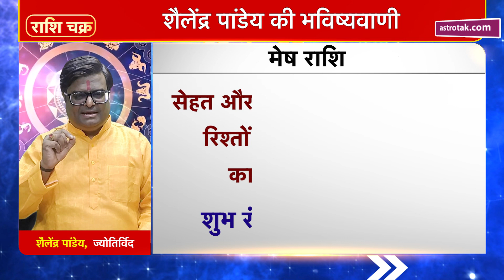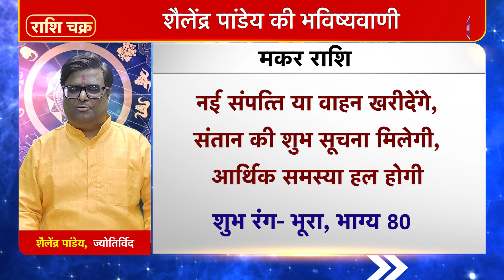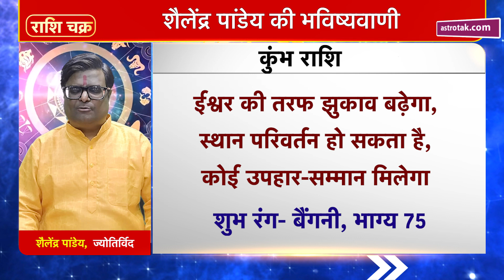07 October 2021 | शैलेंद्र पांडेय की भविष्यवाणी | Astro Tak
शैलेंद्र पांडेय की भविष्यवाणी- 07 October 2021 : जानिए अपने दिन का राशिफल साथ ही कौन सा रंग है आपके लिए शुभ और कितने प्रतिशत भाग्य देगा आपका साथ...सिर्फ शैलेंद्र पांडेय की भविष्यवाणी में